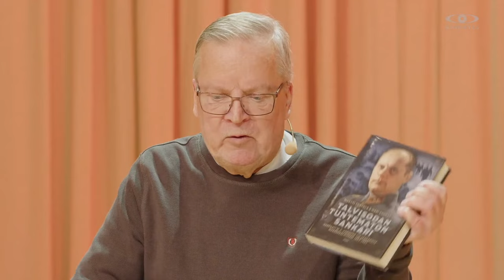Näkökulmia Suomen historiasta - Martti Turtola - Talvisodan tuntematon sankari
Martti Turtola kertoo Wiljo Einar Tuompon elämänvaiheista.

Tekstitys:
Ville Volanen / Same-eYes